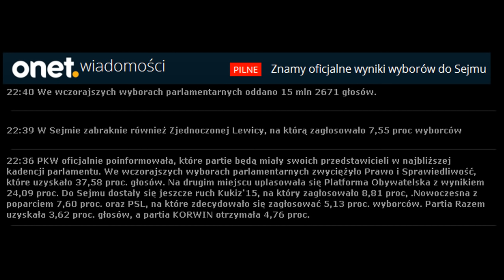KUKIZ, Stonoga i inni - 2015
Johny, remember me...

Muzyka: Death in Vegas
Tytuł oryginału: Dirge